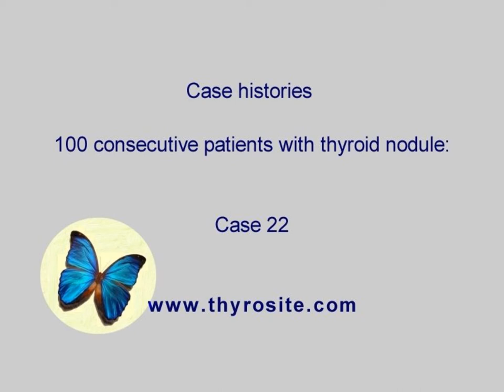100 consecutive patients with nodular goiter - case 22